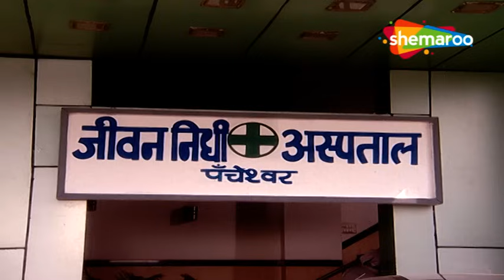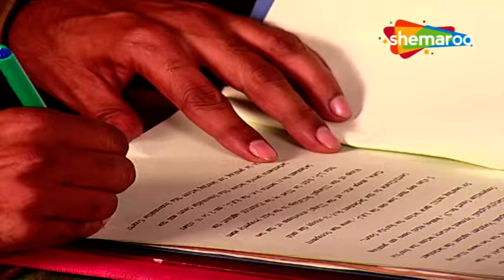Woh Rehne Waali Mehlon Ki Latest Episode 429 | वो रहने वाली महलों की | Hindi Tv Serial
Show Name : Woh Rehne Waali Mehlon Ki (वो रहने वाली महलों की )
Director : Kaushik Ghatak, Ravi Raj, Sujeet Singh,
Written : Shashi Mittal, Sumeet Hukamchand Mittal
Cast : Reena Kapoor , Alok Nath , Lata Sabharwal , Arjun Punj
Language : Hindi
Theme : Drama